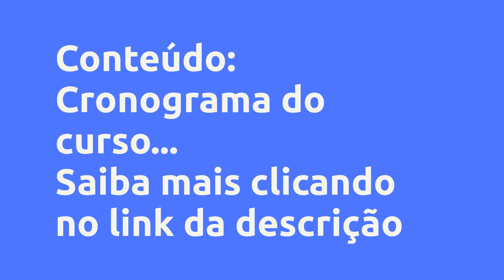(REVIEW) CORPORAÇÃO MILIONÁRIA - LEISON SILVA SANTOS , VALE A PENA?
Corporação Milionária - Leison Silva Santos , Vale a Pena?

Um pouco sobre (informações do produtor):
Um Treinamento simples e prático que pode ser aplicado por qualquer pessoa independente da idade ou gênero, desenvolvido para ajudar aqueles que buscam uma melhora de vida e estão cansados da mesmice e de lutar em sonhos de outras pessoas.

Um passo a passo completo para você empreender na internet e até mesmo colocar em prática no seu negócio físico, mesmo com pouco conhecimento e não sendo nenhum especialista.

Vantagens:
Você irá aprender a como usar apenas um método simples para criar seu produto digital, também irá descobrir como vender todos os dias no automático! Corporação Milionária já foi validado por milhares alunos e continua sendo o favorito do mercado digital, saindo sempre em disparada quando comparado aos métodos concorrentes que existem. Completo e objetivo, você assiste as aulas e já começa a aplicar!

Conteúdo:
Cronograma do curso... Clique no link acima para saber todo o conteúdo

Pesquisas mais frequentes:
Corporação Milionária, Leison Silva Santos, Leison Silva Santos  é confiável?, Corporação Milionária é bom?, Corporação Milionária vale a pena?, Corporação Milionária Leison Silva Santos